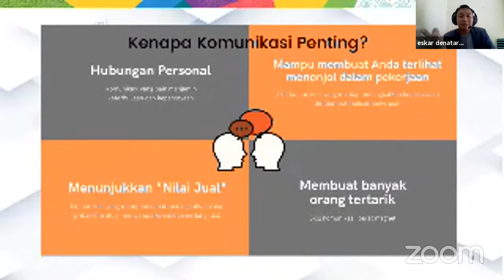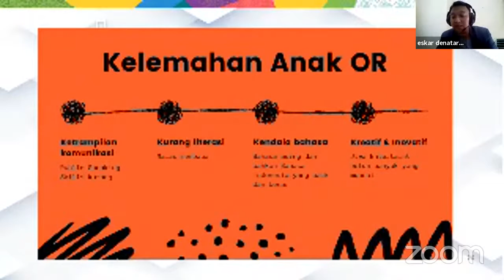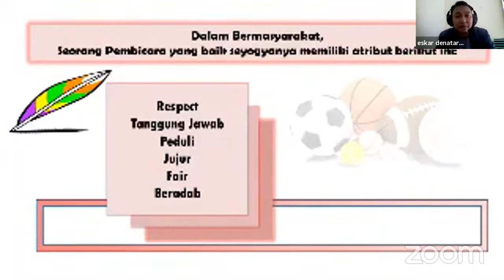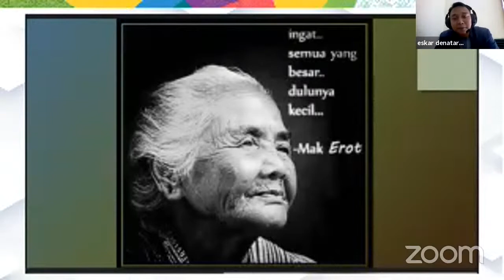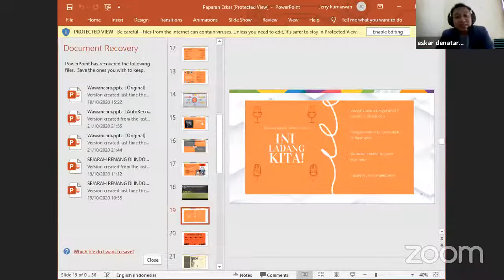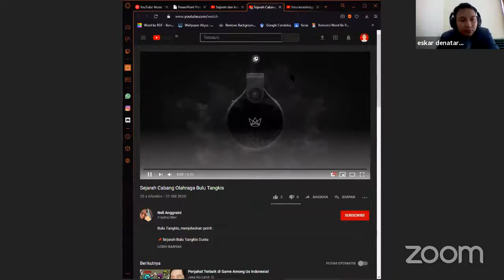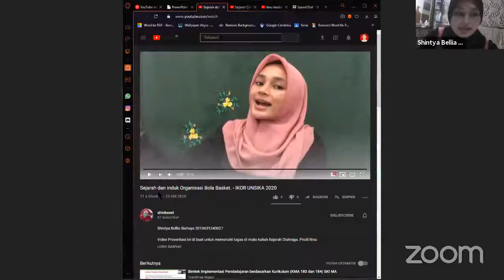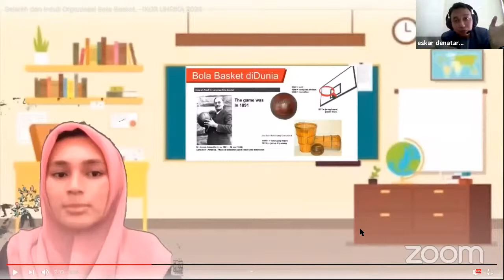Webinar Ilmu Keolahragaan Universitas Singaperbangsa Karawang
Workshop Public Speaking